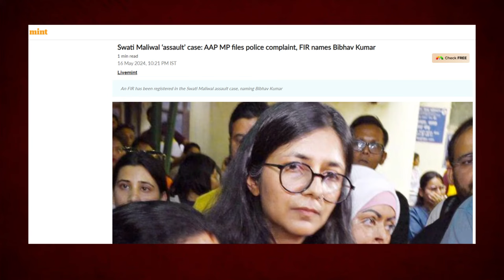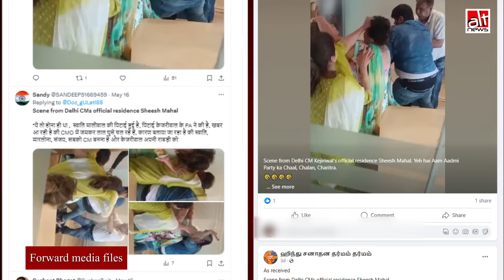पारिवारिक विवाद का वीडियो AAP MP Swati Maliawal से दुर्व्यवहार के मामले से जोड़कर शेयर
A completely unrelated video is being falsely shared as visuals of the alleged assault on Swati Maliwal in Arvind Kejriwal's residence. The viral clip is from the Tis Hazari court. Find out more in this video report